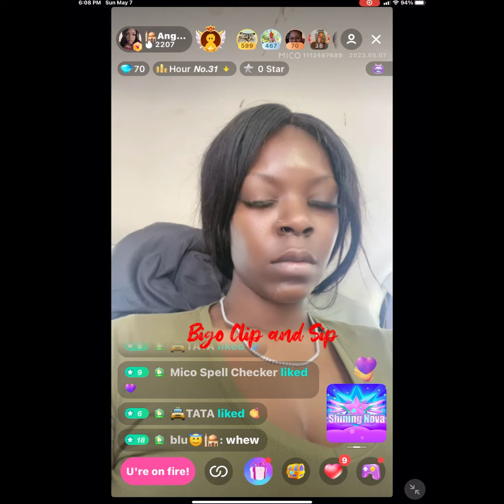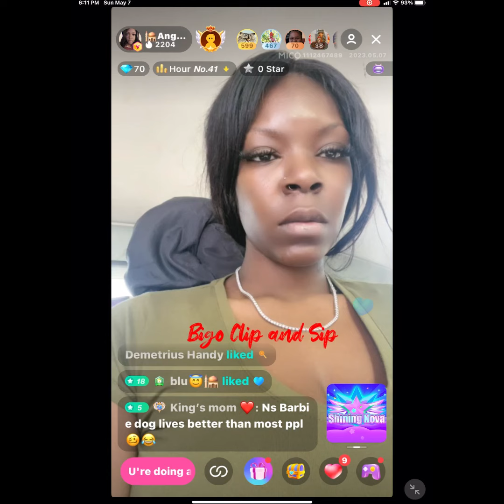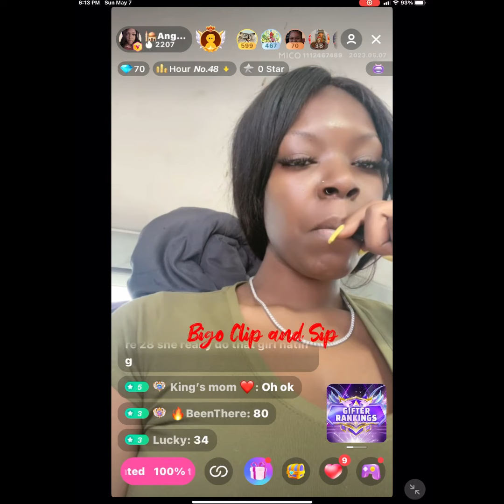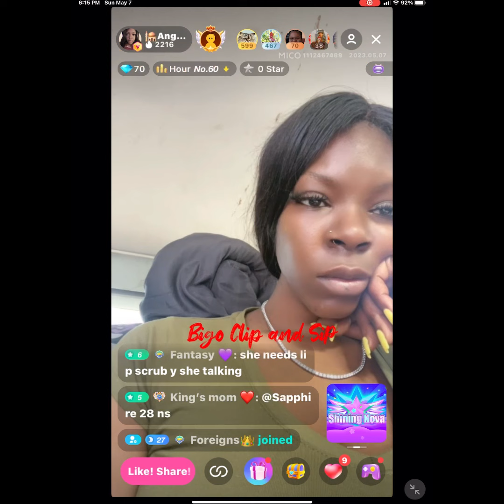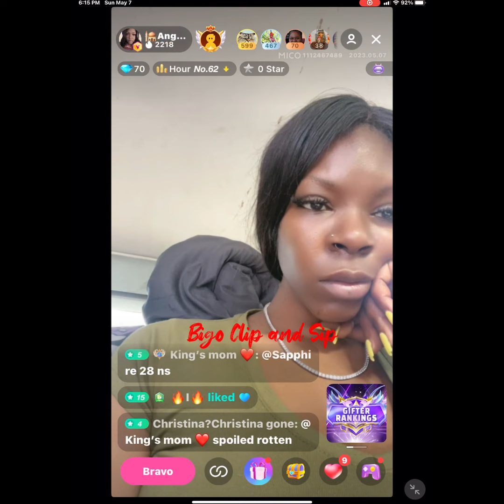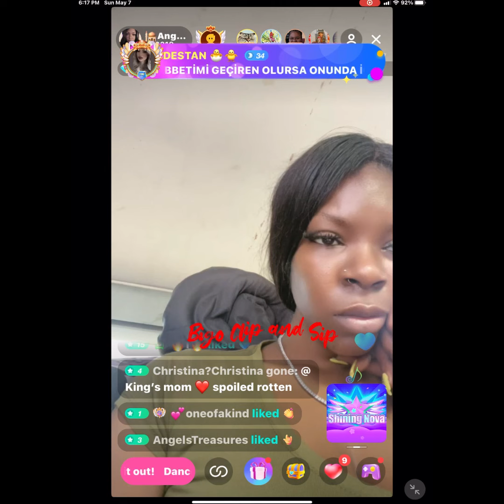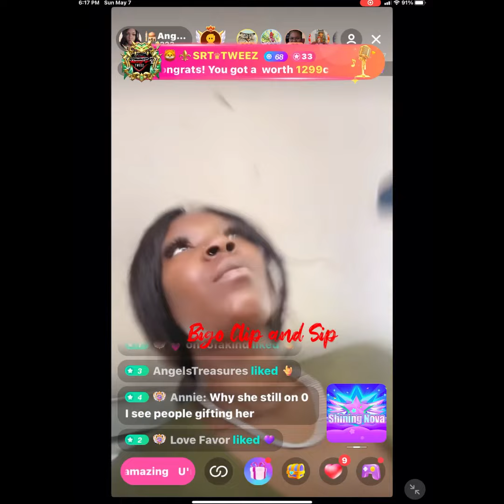AngelicSoul listens to Boss Barbie on Bigo then says she can't watch her 5/7/23